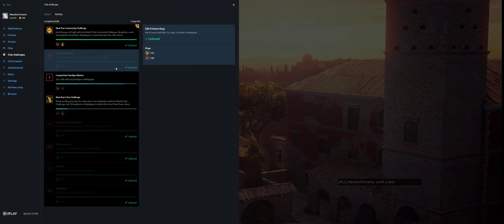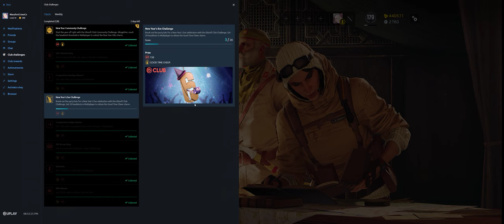Rainbow Six Siege + Part 3127 + Villa TDM Secure + Wind Bastion pcgaming crew